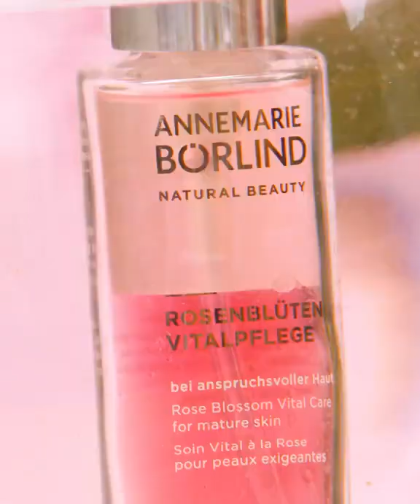ANNEMARIE BÖRLIND – ROSE BLOSSOM VITAL CARE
Exclusive Black Forest rose stem cells counteract collagen breakdown. Jojoba and macadamia nut oils encourage a firmer complexion, giving it new vitality. 2-phase anti-aging care for youthful radiance. Leaves skin energized and tightened.